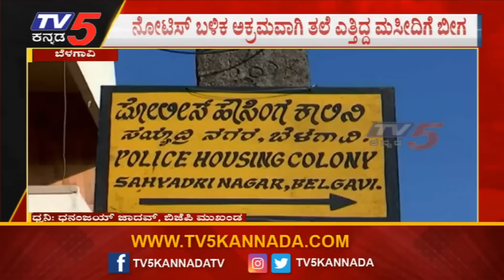ಮಸೀದಿಗೆ ಬೀಗ ಹಾಕಿಸಿದ ಬೆಳಗಾವಿ ಮಹಾನಗರ ಪಾಲಿಕೆ ! Belagavi Fatima Masjid | TV5 Kannada